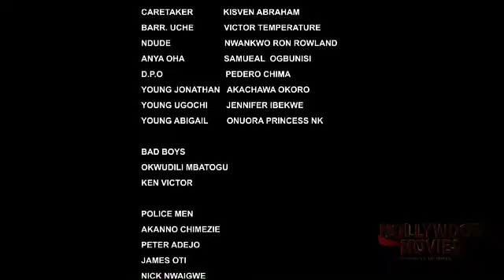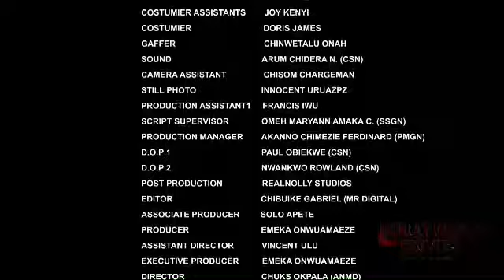THE BURIAL (SEASON 1) {ZUBBY MICHAEL NEW 2023 NIGERIA MOVIE}-2023 LATEST NIGERIAN NOLLYWOOD MOVIE